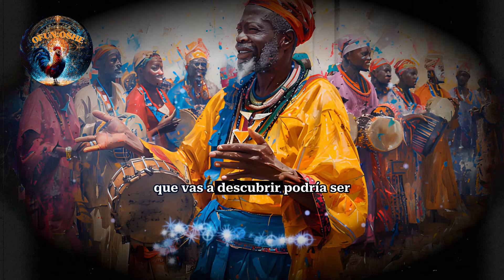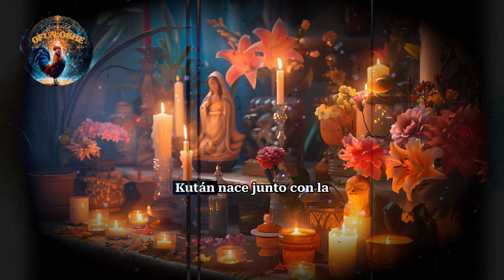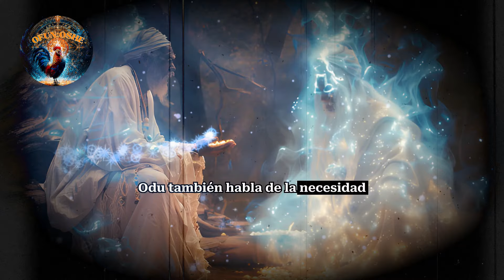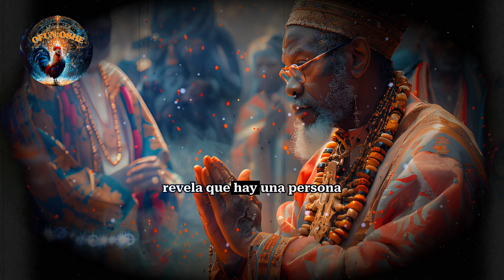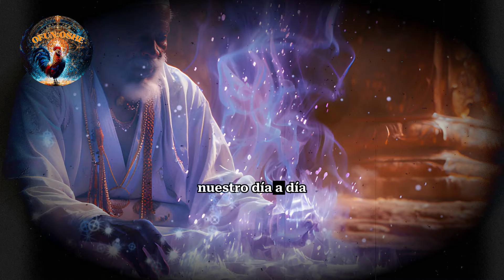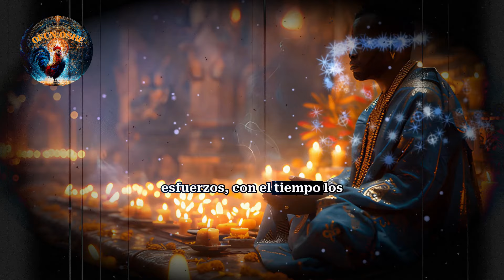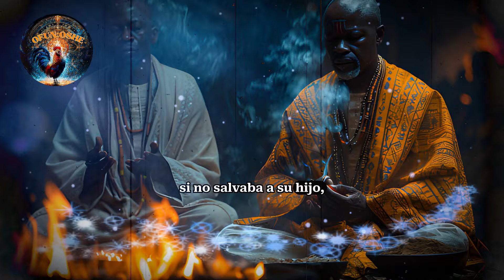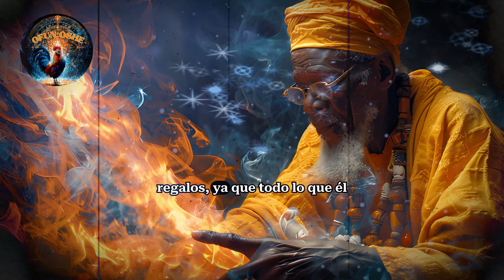🌍 IRETE KUTAN: DESCUBRE EL SECRETO QUE TRANSFORMA TU DESTINO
Bienvenidos a Ofun_Oshe. En este video exploraremos a fondo el Odu Irete Kutan, también conocido como Irete Ogunda, Irete Koda, Irete Gueda, Irete Kuteke y Irete Kutale. Este Odu es un signo clave dentro de Ifá que revela enseñanzas espirituales poderosas para proteger tu destino. A través de las profundas enseñanzas del Odu Irete Kutan, o cualquiera de sus nombres como Irete Ogunda y Irete Koda, descubrirás cómo mantener el equilibrio con la naturaleza y aprenderás sobre rituales ancestrales que te ayudarán a transformar tu vida espiritual.El Odu Irete Kutan no solo habla de la relación entre el hombre y la tierra, sino también de cómo protegernos de las adversidades espirituales que enfrentamos a lo largo de nuestra vida. Las enseñanzas de Irete Ogunda, Irete Koda, Irete Gueda, Irete Kuteke y Irete Kutale son claves para entender la profundidad de este Odu y su capacidad para cambiar tu vida.Irete Kutan es uno de los Odu más importantes dentro de Ifá, y hoy te enseñaremos cómo sus rituales y prácticas, ya sea que lo conozcas como Irete Ogunda o Irete Koda, pueden guiarte para atraer la prosperidad y fortalecer tu destino. En este video, descubrirás por qué el Odu Irete Kutan es conocido por su poder para transformar vidas y cómo las enseñanzas de este Odu de Ifá, en todas sus versiones como Irete Kutale y Irete Gueda, pueden ayudarte a superar desafíos espirituales.
No te pierdas esta oportunidad de profundizar en el conocimiento ancestral del Odu Irete Kutan y sus otros nombres como Irete Kuteke, Irete Ogunda o Irete Koda, y recuerda que estas enseñanzas pueden ser justo lo que necesitas para proteger tu destino.

⬇️3 CLASES GRATUITAS DE IA⬇️ ✨ Reserva tu plaza AHORA.

🐓Bienvenidos a Ofún Oshé, tu canal dedicado a la Religión Yoruba Afro-cubano y a el Espiritismo . Explora con nosotros la riqueza de los Orishas, rituales sagrados, tradiciones y mucho más. Nuestro objetivo es educar, compartir experiencias y profundizar en estas prácticas espirituales. Únete a nuestra comunidad y descubre el poder de la espiritualidad Afro-cubana.

🐓Hola y bienvenidos a Ofún Oshé. En este canal, nos sumergimos en la profunda y fascinante tradición de la Religión Yoruba Afro-cubano y el Espiritismo . Aprenderás sobre los Orishas, rituales y mucho más. Si te apasiona la espiritualidad y las tradiciones Afro-cubanas, este es el lugar para ti. Gracias por estar aquí.
🐓Abordaremos temas sobre: Religión Yoruba, Santería Afro-cubana, Espiritismo, Orishas, Rituales, Yoruba, Tradiciones Afro-cubanas.